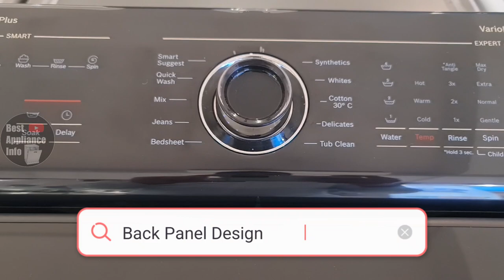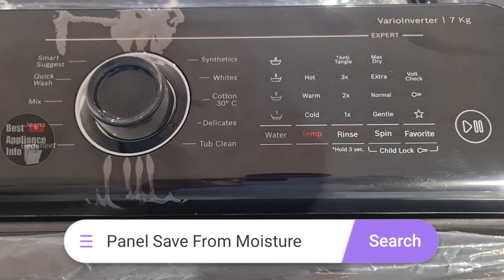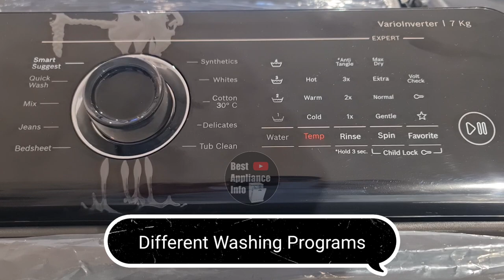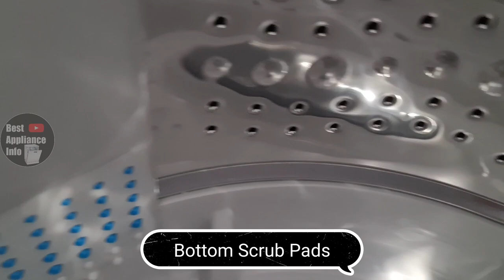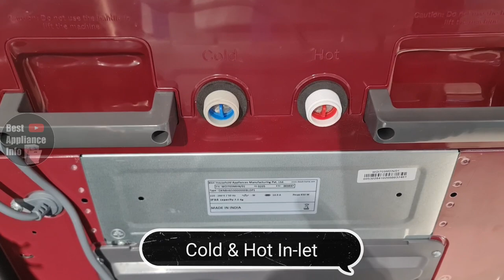bosch top load washing machine review | best top load washing machine 2023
In This Video I Am Going To Explain You Reason To Buy Bosch  Newly Launched Top Load Washing Machine 2022
🔥Buy Bosch Top Load Washing Machine 🔥

⚡Bosch 7.5 Kg 5 Star Fully Automatic Top Load Washing Machine WOE753M0IN (Maroon), Extra Large

⚡Serie | 2 (6.5kg) (WOE651D0IN) (680 rpm) (Dark Grey) (Cold Inlet)

⚡Serie | 2 (7.0kg) (WOE701W0IN) (680 rpm) (White) (Cold Inlet)
WOE753M0IN (7.5kg) (Maroon) (MRP:- 30,490/-)

WOI703M0IN (7.0kg) (Maroon) (Mrp:- 28,890/-)

WOE703S0IN (7.0kg) (Silver) (Mrp:- 26,790/-)

WOE701D0IN (7.0kg) (Dark Grey) (Mrp:- 25,690/-)

WOE701W0IN (7.0kg) (White) (Mrp:- 25,190/-)

WOI654M0IN (6.5kg) (Maroon) (Mrp:- 26,790/-)

WOI653S0IN (6.5kg) (Silver) (Mrp:-26,190/-)

WOE653D0IN (6.5kg) (Dark Grey) (Mrp:- 23,590/-)

WOE651D0IN (6.5kg) (Dark Grey) (Mrp:- 23,090/-)

WOE651W0IN (6.5kg) (White) (Mrp:- 21,790/-)
You Can Checkout My Other Video's

washing machine
bosch fully automatic washing machine
WOE651W0IN
WOE651D0IN
WOE653D0IN
WOI653S0IN
WOI654M0IN
WOE701W0IN
WOE701D0IN
WOE703S0IN
WOI703M0IN
WOE751W0IN
WOE751D0IN
WOE753M0IN
WOI753S0IN
WOI753M0IN
WOE802D1IN
WOI803S0IN
WOI804M0I